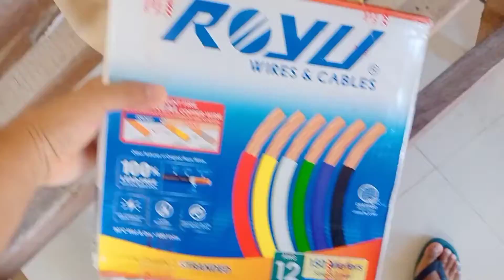PAANO MAG TAPPING NANG SINGLE POLE MINIATURE CIRCUIT BREAKER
GODBLESS.